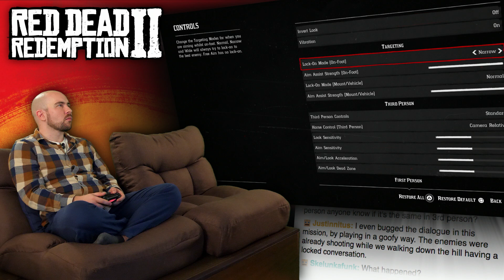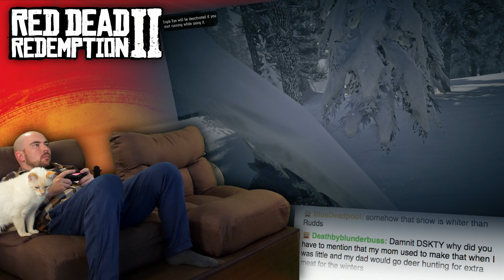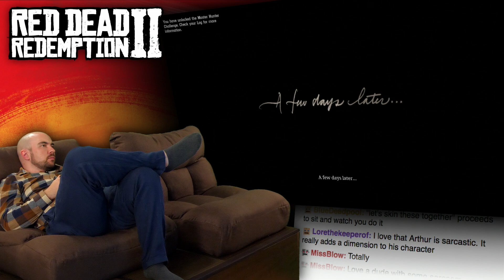Red Dead Redemption 2 AWESOME! EPISODE 5 Part 2